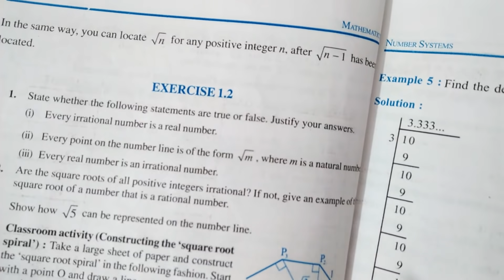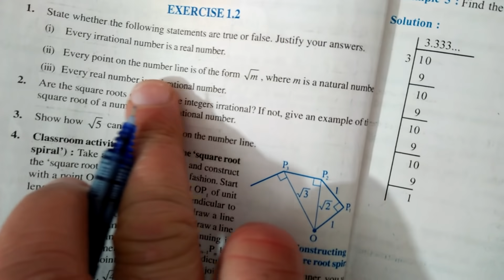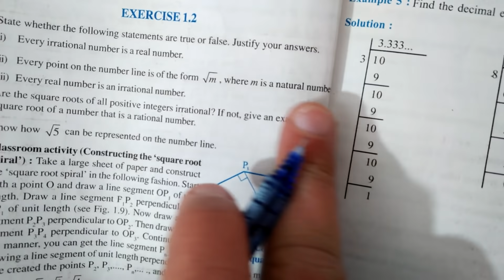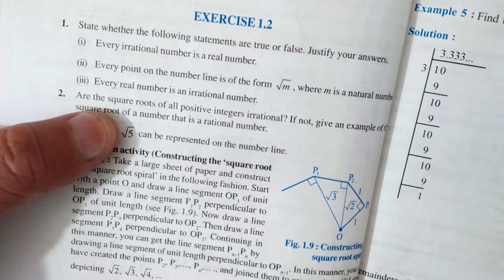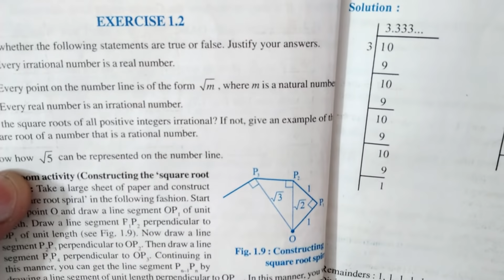Maths 9, Ex.1.2 (Q.1,2,3) Number Systems | Ncert Maths Class 9 | Cbse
In this video I taught Q.1,2,3 of exercise 1.2 from chapter 1 Number Systems | Ncert Maths Class 9 | Cbse board.